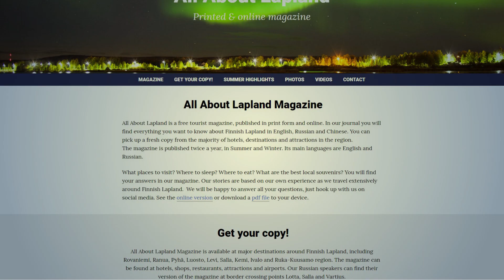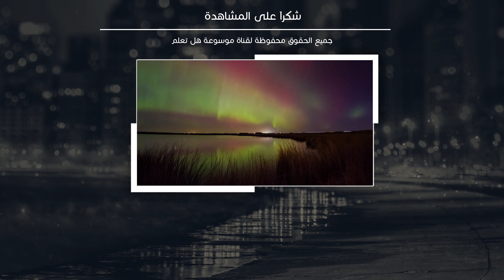شفق مدهش يضئ سماء فنلندا بألوان رائعه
تلألأت أضواء من الأخضر والبنفسجي والوردي والأصفر في سماء شمال فنلندا فجر الجمعة ضمن ظاهرة شفق مدهشة.ونشرت المجلة السياحية
قناة موسوعة هل تعلم ؟
قناة ثقافية تهدف لإثراء المحتوى الثقافى العربى على الانترنت فى مختلف المجالات
نحن نقدم لك المعلومة فى ابسط صورة لها جميع مواضعينا الثقافية تتم بالفديو ذات الشرح الكامل والدقيق بعد التأكد بشكل مطلق من كل معلومة نقدمها
شعارانا : تستطيع أن تثق فيما نقدمه من معلومات

للمزيد من المتابعة والاقتراحات
مدونة موسوعة هل تعلم ؟ على الانترنت

قسم خاص بالعلوم والتكنولوجيا # قسم خاص بالثقافة الجنسية بأسلوب علمى وغير خادش للحياء # قسم خاص بالسيارات ومستجداتها # قسم خاص بالوقائع والاحداث التاريخية # قسم خاص بالعلاقات الاجتماعية # قسم خاص التنمية البشرية

قنوات اخرى تابعة لنا

قناة علم البسطاء
قناة علمية ثقافية تقدم الكثير من المعلومات الشيقة والممتعة ونتائج لبعض الدراسات العلمية من حول العالم

قناة دليلك للثقافة الجنسية
قناة متخصصة فى تقديم الثقافة الجنسية بشكل شامل وفى ايطار واضح و غير خادش للحياء

قناة I Tech
 متابعة لاحدث اخبار التكنولوجيا وشرح وافى ودقيق لاكثر المشاكل التكنولوجية واكثر انتشاراً